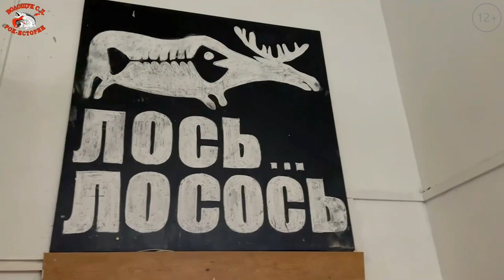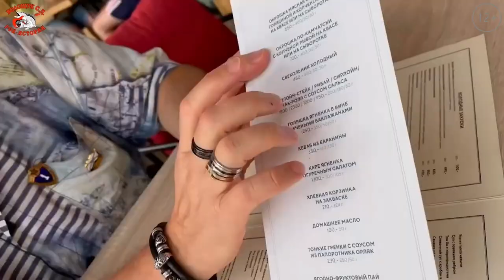РокПутешествие №9, серия 16. "Лось и Лосось" (Камчатка)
После водных процедур в термальных водах Спа-отеля «Лагуна», мы решили проверить, а вкусно ли готовят в их ресторане с поистине камчатским названием - «Лось и Лосось». Ведь, лосей в камчатских лесах много. Ну, а лосось – это, вообще, один из символов Камчатки, наряду с медведями, Авачинским вулканом и Тремя братьями. Захотелось проверить – умеет ли повар передавать этот камчатский колорит? А заодно оценить радушие и скорость шевеления персонала и, конечно же, сделать контрольную закупку – заказать кофе-латте. Ведь, я же это делаю в каждом ресторане. Это такая окончательная проверка, перед выставлением оценки. Ведь, вы же знаете, что дьявол кроется в мелочах. А то некоторые думают, ну, главные блюда я сделаю хорошо, а кофе и как попало сойдёт. Нет, друзья – конец всему делу венец.